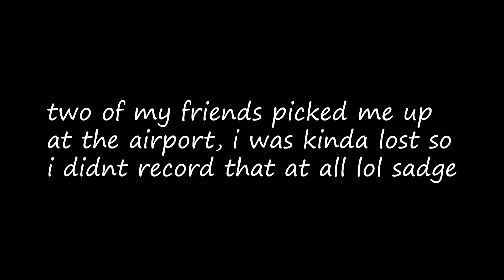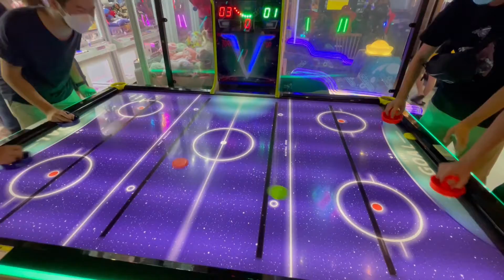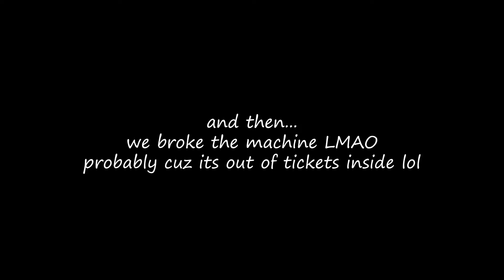SINGAPORE Travel 2022 | D-1 // Merlion, Marina Bay Sands, Singapore Flyer, Changi Airport...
i went to Singapore by myself, first time going abroad on my own without any plan, how did it go? watch!!

i post daily life, study, travel contents!

0:00 going to airport
0:13 waiting for boarding
0:38 boarding & take off
1:18 landing
1:40 Changi Airport to Hotel G Singapore
2:01 lobby & ROOM TOUR
2:54 local streets exploring
3:40 play games!
5:28 clean street view (going to bay)
5:45 night vibes (merlion, marina bay sands, sg flyer)
6:17 stonks pics
6:26 dinner time finally!!